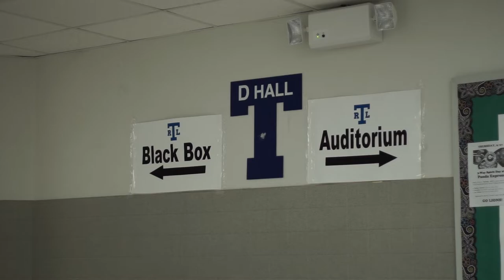Portrait Documentary - Julia Boyd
a day in the life of julia

thank you for letting me film you!